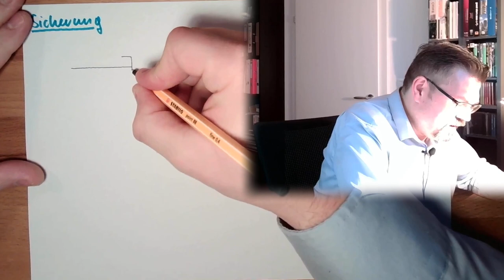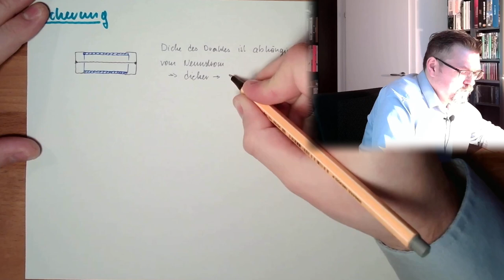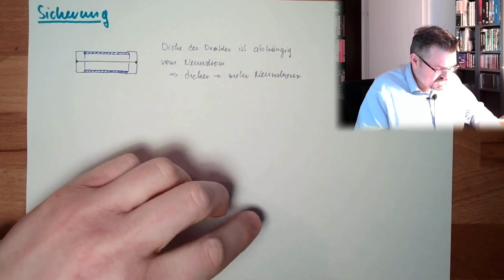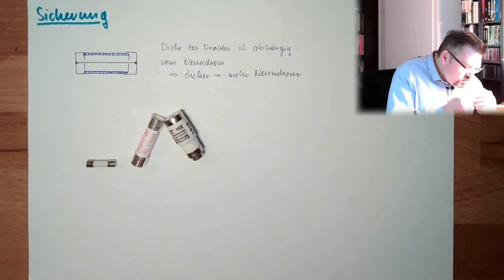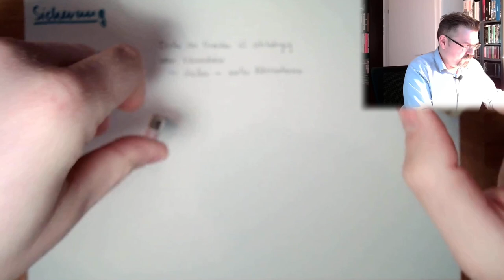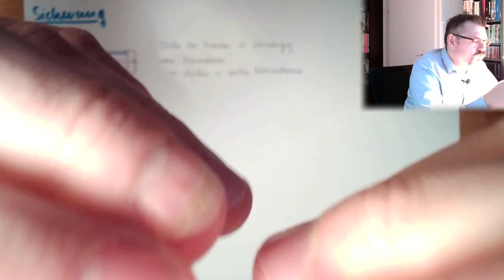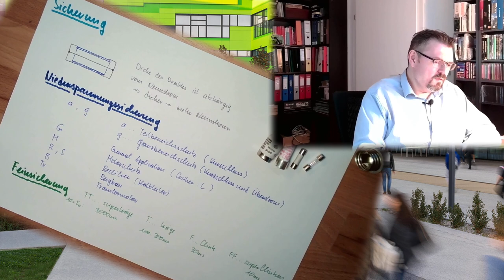SCH 04: Schmelzsicherung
Kommen wir zum ersten Element, welches unsere elektrische Analge vor Beschädigungen schützen kann: Der Schmelzsicherung. Wie diese aufgebaut ist und wie sie funktionert wird hier erläutert.